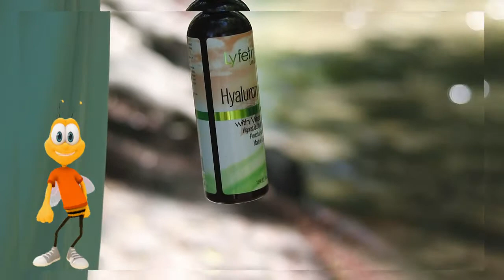Lyfetrition || Hyaluronic Acid Serum with Vitamin C for Face || Deeply Moisturizing Anti Aging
❤ REJUVENATING & REVIVING — Troubled by dull, weak, tired & lifeless skin? Worry no more! Lyfetrition C hyaluronic acid serum, which is fortified with vitamin C, DEEPLY MOISTURIZES your skin, helps repair skin & diminish the harmful effects of aging, pollution, dust and extreme weather conditions, thus helping you have supple, smooth, and well-hydrated skin that has the potential of glamorous radiance!
❤ POTENT MOISTURIZING FACE SERUM — Combined power of Hyaluronic acid and Vitamin C in our skin serum adds to the overall efficacy, helps retain moisture by binding to the water molecules (better moisture retention means youthful skin), supports alleviation of WRINKLES, fine lines, visible pores and redness, helps protect your delicate skin from the sun’s UVA & UVB rays, while also STIMULATING COLLAGEN production for promoting tighter & elastic, youthful skin.
❤ 12 OZ - ALL-NATURAL INGREDIENTS — Made with love and care in Greensboro NC, USA, our hyaluronic acid and vitamin c serum also contains organically sourced Jojoba Oil, Witch Hazel, Vitamin E, Aloe Vera, Wildcrafted Green Tea, and Geranium Essential Oil, which are considered to be a nature’s blessing for healthy and resplendent skin — one of the BEST FACE SERUMS.
❤ SAFE & GENTLE — Tested by our in-house chemists for safety & efficacy, our hyaluronic acid for skin is free from harmful chemicals like parabens/fragrances/artificial dyes, proves gentle on all types of skin, doesn’t cause breakouts or rashes, gets quickly absorbed by the skin, and leaves behind no sticky oily residue – makes for an ideal gift for all the lovely ladies in your life.
❤ PROMISE OF QUALITY — Customer satisfaction is our primary aim, which is why we provide you with a product replacement or money back assurance with no question asked on our night serum. However, we are quite sure that the generous 12 oz bottle unlike the 1 oz ones sold at the same price, high quality, and ability of C hyaluronic serum to help nourish your skin, enhance protection against free radical damage, while also alleviating the signs of aging will not fail to please you!

LINK FOR ORDER

Lyfetrition – 12 oz large bottle - Hyaluronic Acid Serum with Vitamin C for Face – Deeply Moisturizing, Anti Aging, Vegan Collagen Boost, Hyaluronic Skin Serum – Nourishes Skin